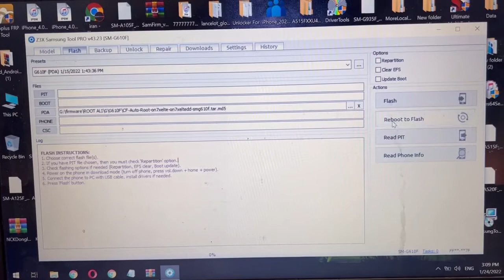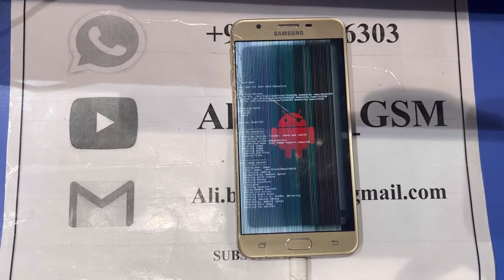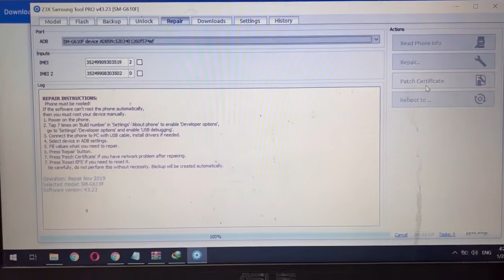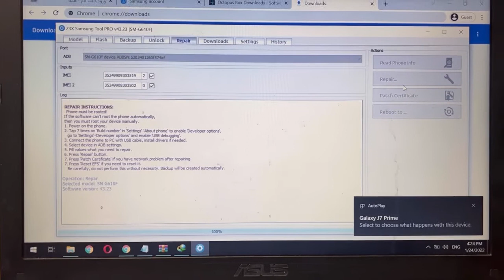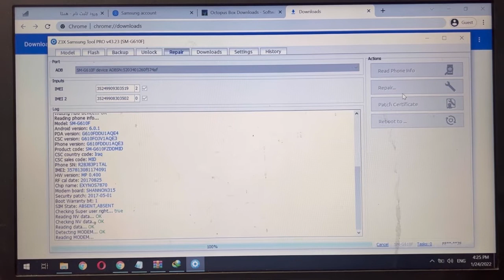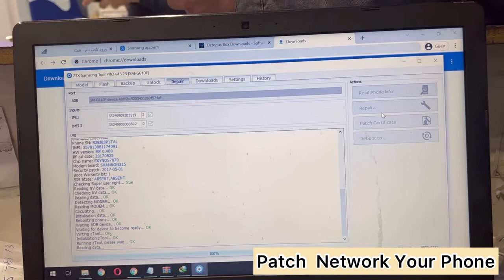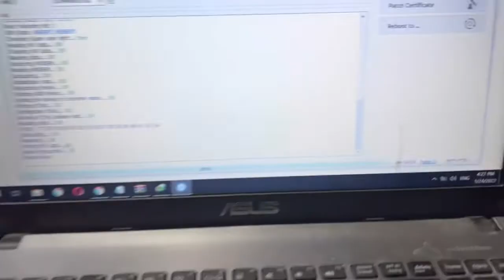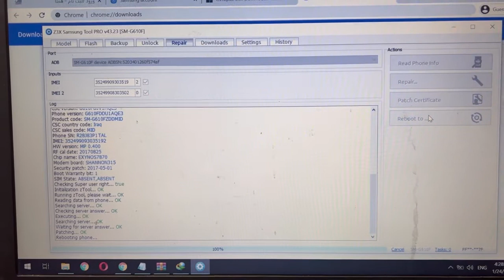G610F V7.0 imei repair | Galaxy J7 prime SM-G610F Repair imei G610F emergency calls only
G610F imei repair | Galaxy J7 prime SM-G610F Repair imei I G610F emergency calls only